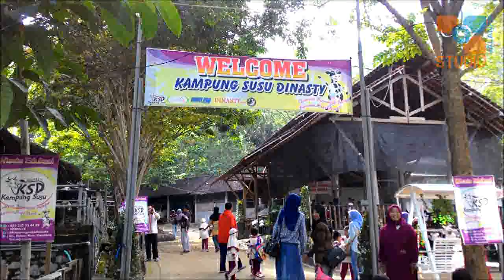Wisata Edukasi Kampung Susu Dinasty Tulungagung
Dilarang keras menyalin sebagian atau seluruh konten dari channel atau video ini kemudian mempublish pada channel lain, tanpa seizin dari Studio Jalanan.